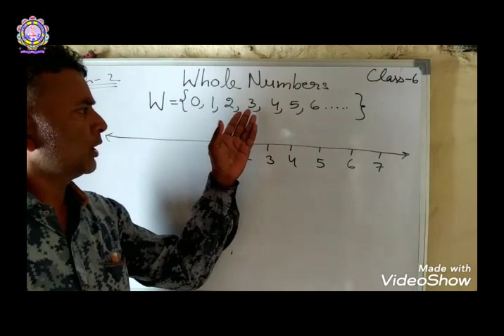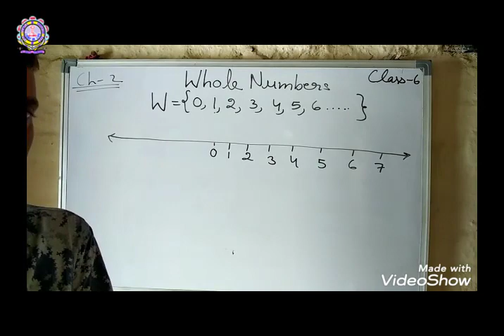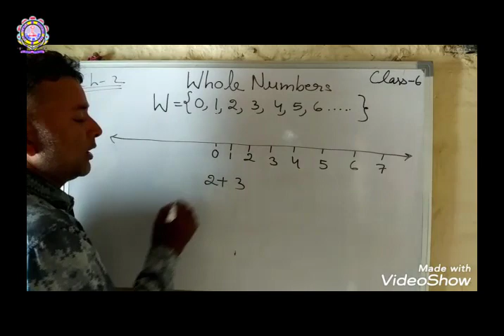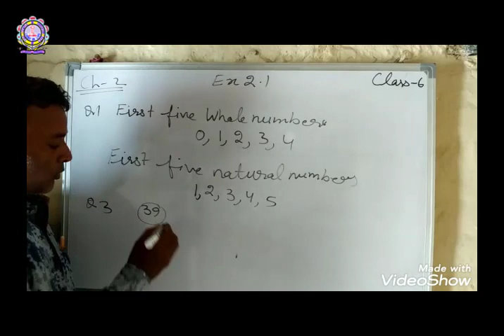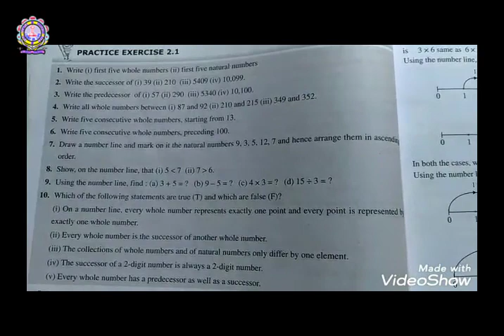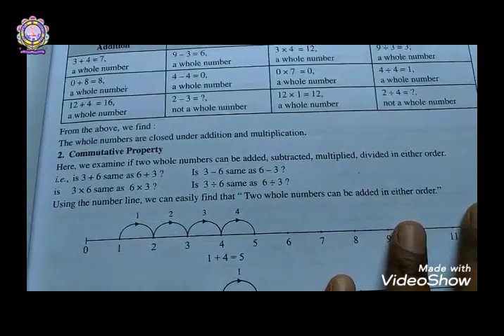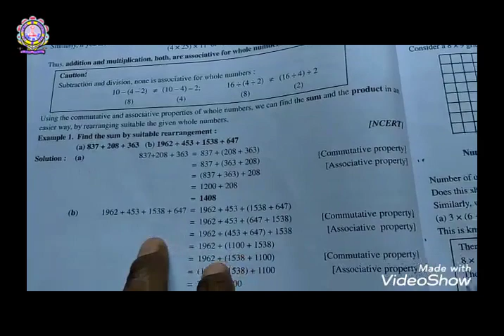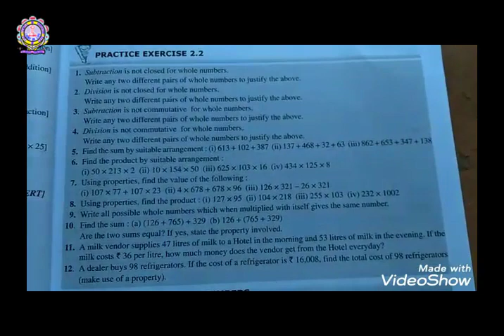Class-6th Math Ch-2 Part-1 08-05-2020